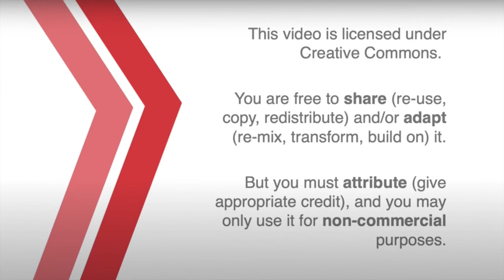SPAN101: Verbos "ar"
Con Marcos, Iris, y Malala